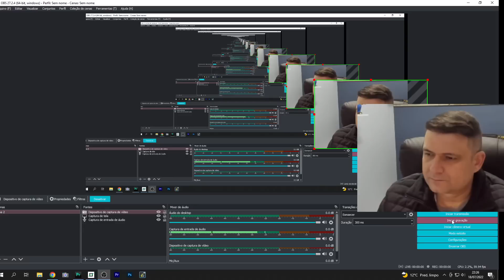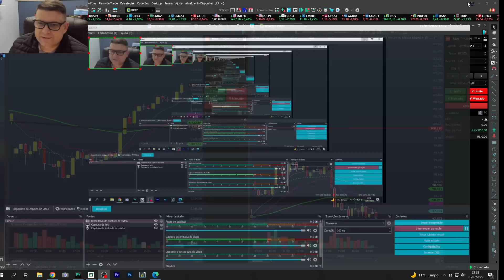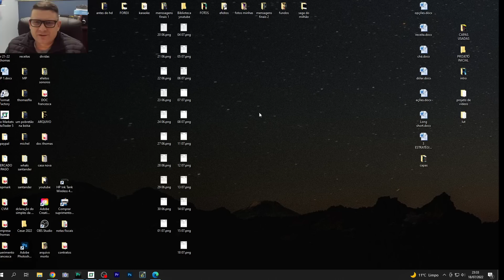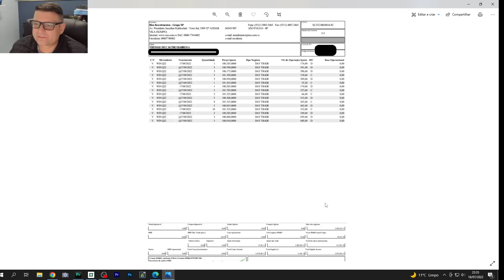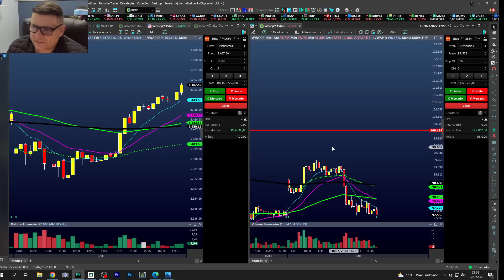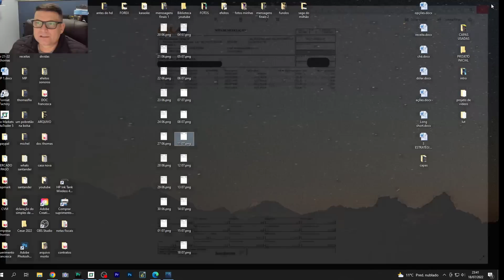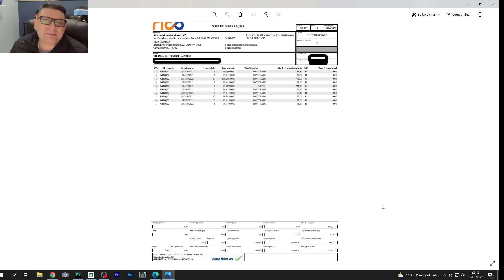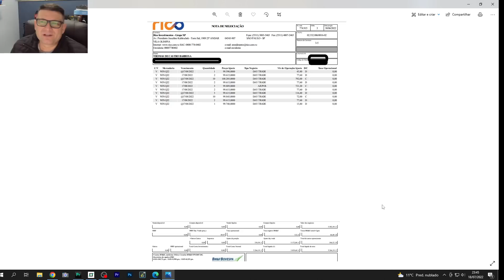O Heit Tava Certo, NÃO MOSTRO AS PERDAS